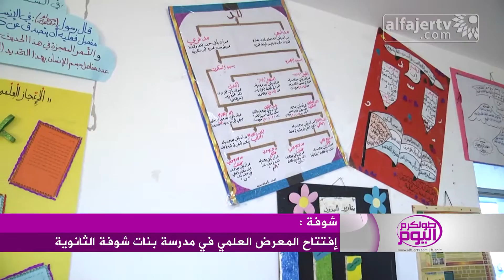إفتتاح المعرض العلمي في مدرسة بنات شوفة الثانوية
تلفزيون الفجر الجديد 22/3/2015 | إفتتاح المعرض العلمي في مدرسة بنات شوفة الثانوية